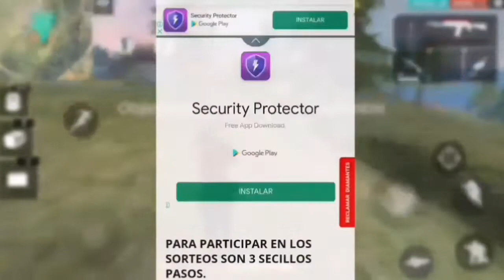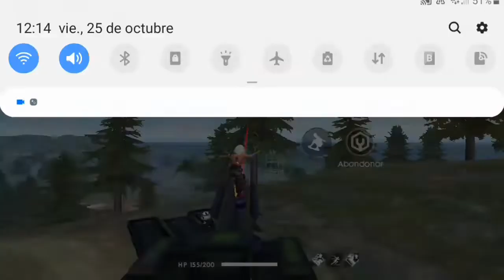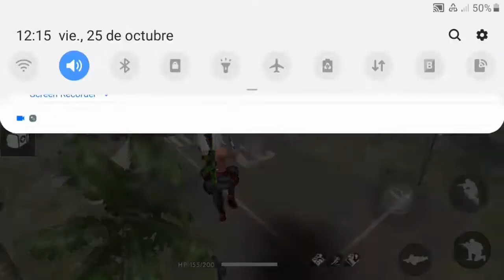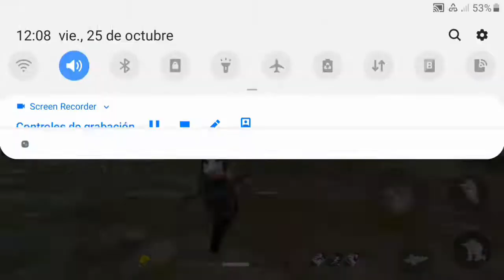3 *ESCONDITES* EN FREE FIRE BERMUDA PEAK CLASIFICATORIA PARA SALVAR PUNTOS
PREGUNTAS FRECUENTES
¿Cual es tu telefono? = Samsung Galaxy J4
¿Que edad tienes? = 14 Años
¿De que país eres? = Venezuela (Maldito Maduro XD)